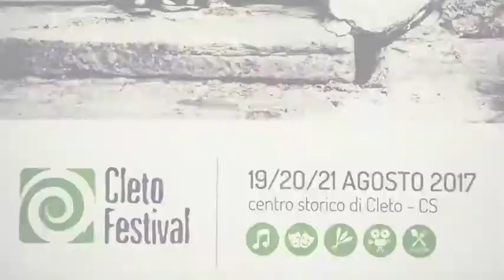Cleto Festival 2017 - Intervista a Sonia Arcuri (Store Merchandising)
Intervista a Sonia Arcuri (Store Merchandising).